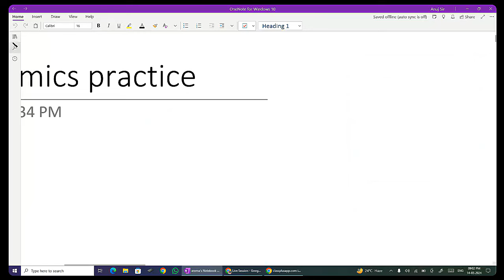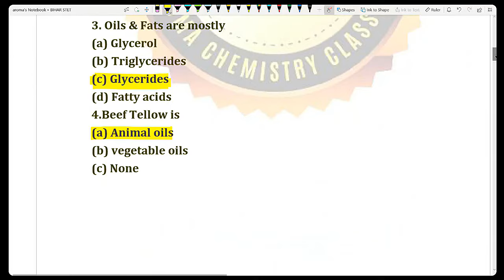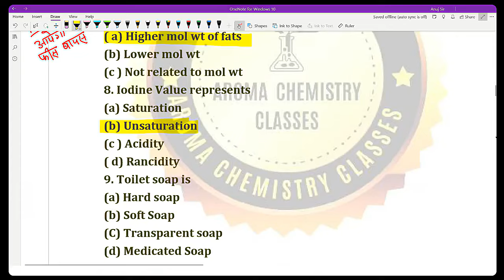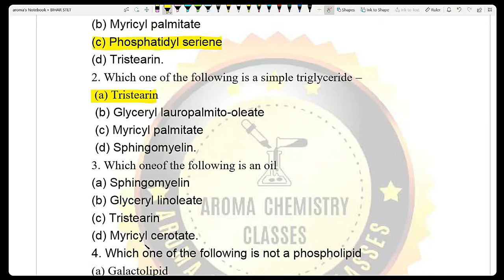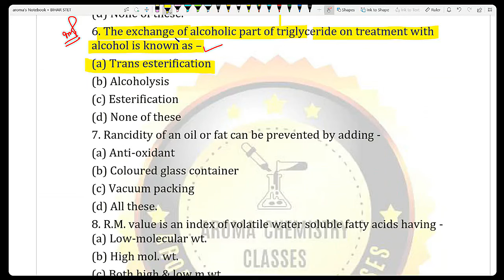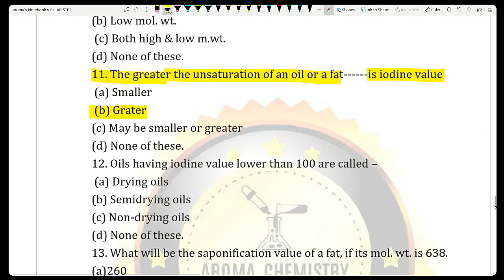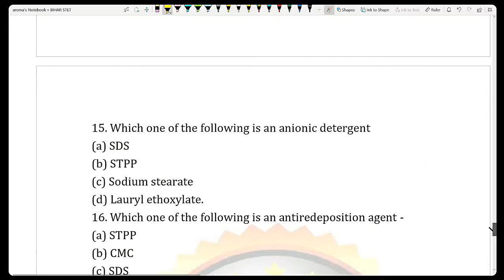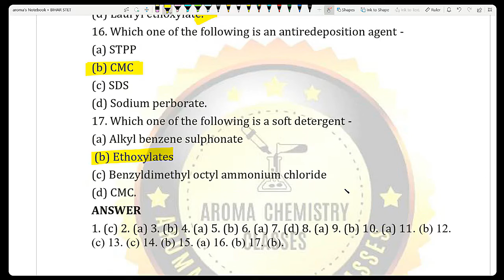Bihar STET chemistry | pgt chemistry preparation | bpsc chemistry | DSSSB | HPSC | JET | JSSC | anuj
Bihar STET chemistry | pgt chemistry preparation | bpsc chemistry | DSSSB | HPSC | JET | JSSC pgt

Bihar STET MCQ | Bihar chemistry preparation | pgt chemistry MCQ | Bihar hindi Mcq | BPSC chemistry

PGT Chemistry ( Full preparatory Programme ) link

Bihar PGT Chemistry ( Bihar STET + BPSC ) Link

Apna Batch Link  Monthly Mode

Thanks

Dr.Anuj Sharma
 T.M.I.P.C UP
Equilibrium Competition